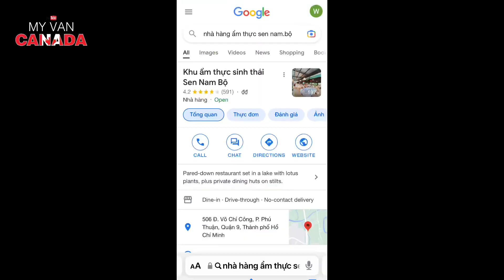SEN NAM BỘ-Khu Ẩm Thực Sinh Thái Bạn Nên Đến 1 Lần Trong Đời.